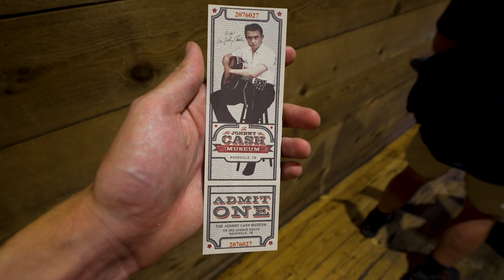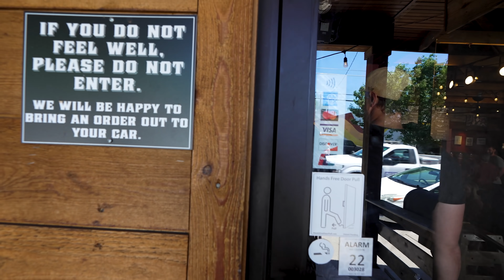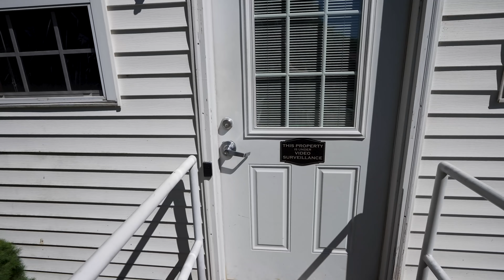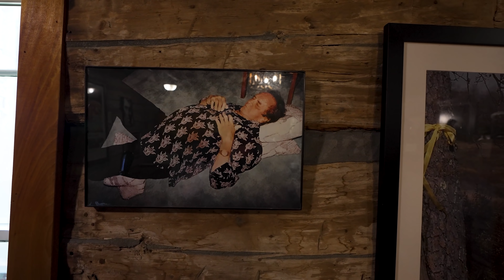Emerytura w kamperze w USA? Czemu nie! - Kamperem po USA #32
🗺️ USA (2022) #32. W dzisiejszym vlogu poznacie legendę polskiego YouTuba truckerskiego, Hioba, pojedziemy do Nashville oraz do domu Johnnego Casha.

Kanał Hioba: @KampervanemPrzezAmerykę
Kanał Natana: @swiatwedlugnejtana

5% zniżki na wynajem KUGA CAMPERVAN od Travellers Autobarn na kod "vlogcasha"!